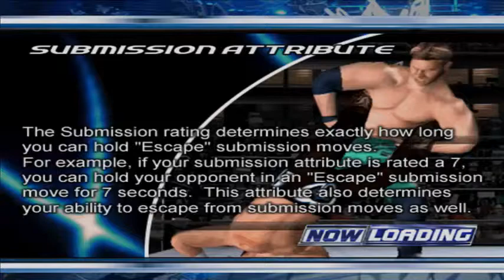Lets Play Here comes the Pain John Cena#2